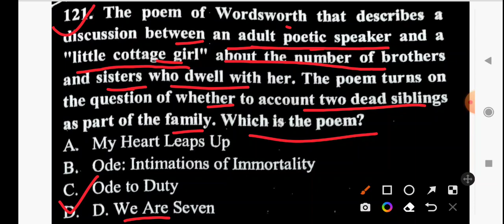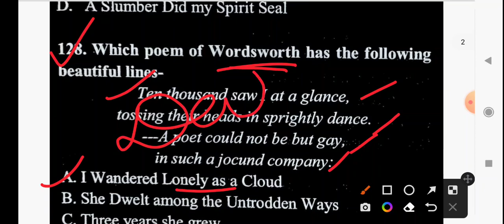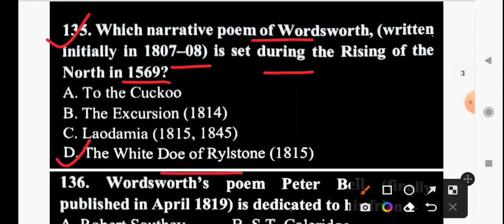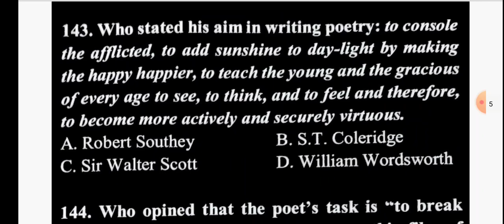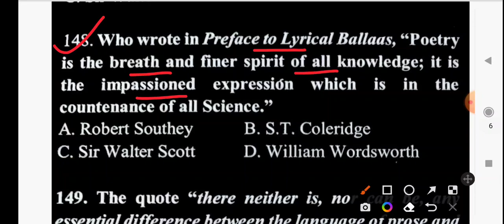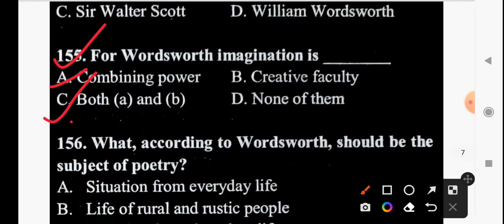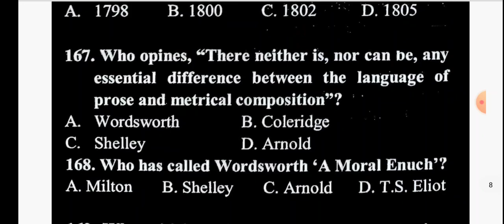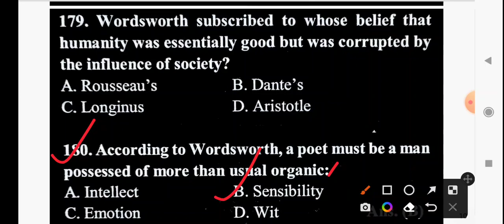UP TGT/PGT/NVS/KVS/LT/DSSSB/ William Wordsworth Practice set Model paper-3 Exam में आने वाले प्रश्न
previousyear questions
TGT English Model paper Practice set-1 Exam में पक्का प्रश्न आयेंगे
in this video full practice set of tgt english paper and model paper for TGT PGT examination
tgt english

pgt english
sonnet
UP TGT English Previous Year 2016 | 2016 Questions Paper of Up Tgt English by Hina English Classes

Up tgt English solved practice set
Up tgt English mock test for tgt English
Up tgt practice sets with Solution
up tgt model paper English by Chandra institute allabad up tgt model paper English by uday sir
tgt pgt english classes tgt pgt english literature up tgt pgt english preparation up tgt pgt english
tgt pgt english literature up tgt pgt english preparation
tgt pgt english by chandra institute
tgt pgt english coaching in allahabad
tgt pgt english practice set
up tgt pgt english previous year question paper up tgt pgt english classes
tgt english
TGT English practice set TGT English practice set by Chandra institute
TGT English practice
TGT English practice set book
TGT English practice set wise
TGT English practice paper
TGT English practice set 1 TGT English practice set one by Chandra institute
TGT English practice set by Uday sir
practice set of TGT English
practice set for UP TGT English
practice set up tgt English
Practice Se-1 TGT ENGLISH